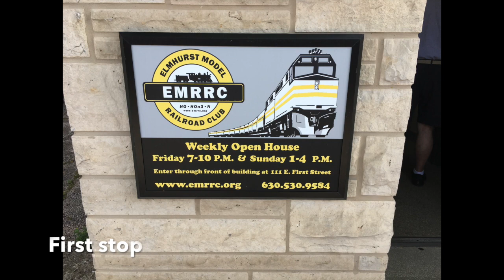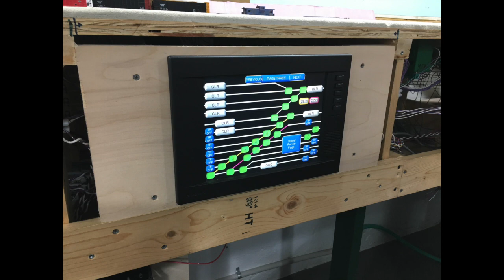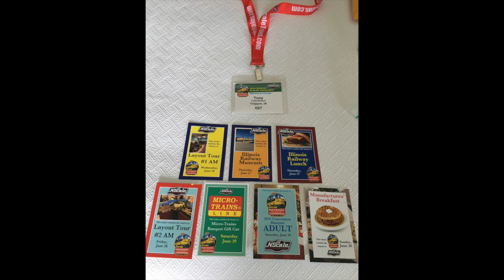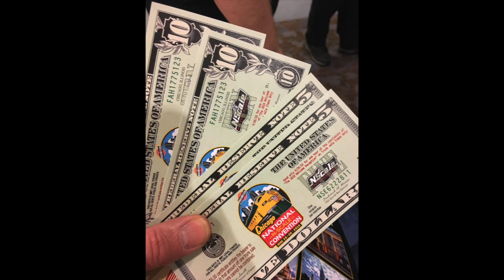Day #2 of the 2019 National N Scale Convention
This video is about Day #2 of the 2019 National N Scale Convention.